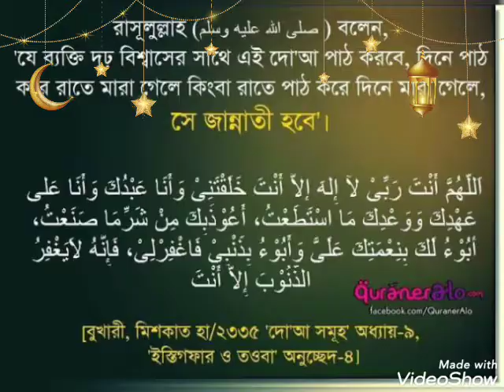রাসূল (সাঃ) বলেছেন, যে ব্যাক্তি এই দোয়া পরবে সে জান্নাতী হবে।।status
রাসূল (সাঃ) বলেছেন যে ব্যাক্তি এই দোয়া পড়বে সে জান্নাতী,,

Title: Hiron khan
Thumbnail: Hiron khan
Video edit: Hiron khan

If you find any inappropriate use of your copyrighted content (Footage, Photo, Music) in this video; then please contact with us fast.

Country Cod: +880